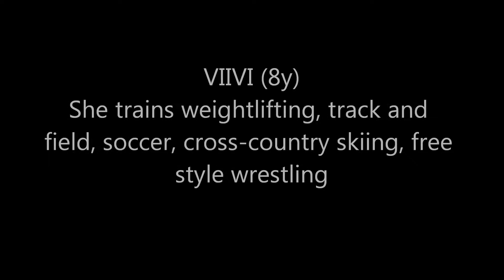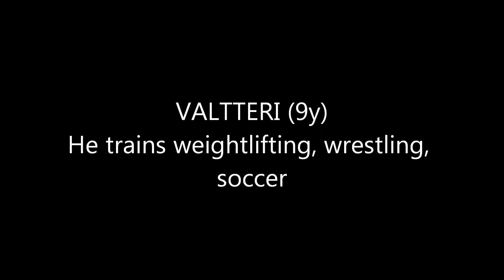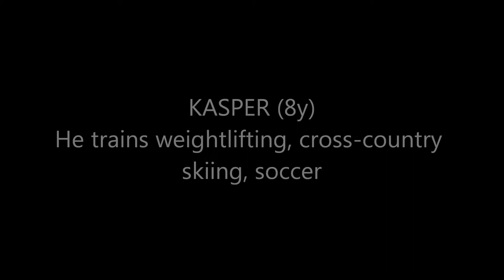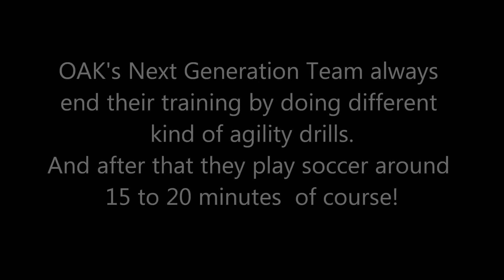OAK'S NEXT GENERATION TEAM MAKES NEW RECORDS 1st of February 2014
Saturday 1st of February 2014
Our next Generation Team's lifters are under 10 years old and besides weightlifting they train also other sports, too.
This improve their capacity as weightlifters, too.